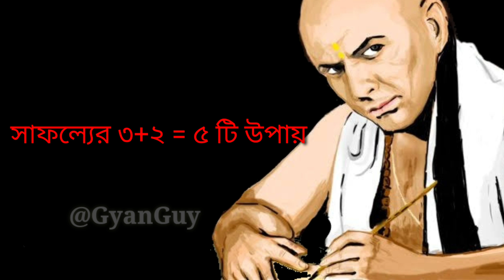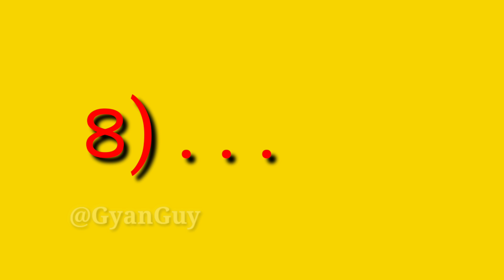বিনা শ্রমে সাফল্য? | Chanakya niti in Bengali | চাণক্য নীতি। চাণক্য শ্লোক । chanoko niti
chanoko, chanoko bani, chanoko bani bengali, chanakya bengali,
জীবনে বড়ো হওয়ার গোপন সূত্র। চানক্য নীতি থেকে আমরা
জীবনে বড় হওয়ার অনেকশিক্ষা পাই। চানক্য ছিলেন।
একজন মহা পণ্ডিত ব্যাক্তি। যার কারনেই সাধারন চন্দ্রগুপ্ত।
মৌৰ্য্য, মঘধের রাজা হয়েছিলেন। তার বানীগুলি। আমাদের
জন্য অবশ্যই শিক্ষনীয়।
প্রাচীন ভারতীয় দার্শনিক ও অর্থনীতিবিদ চাণক্য এর জীবনী
Biography of chanakya In Bangla.
চানক্যের মূল্যবান বানী । chanakya niti in
bengali people 1Bengali motivational
video channel

some video clip creadit goes to: